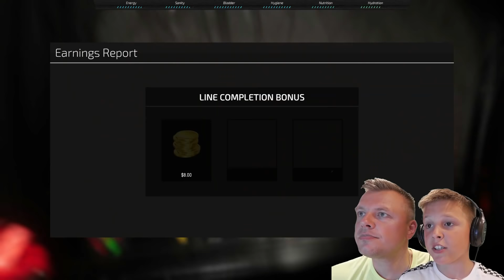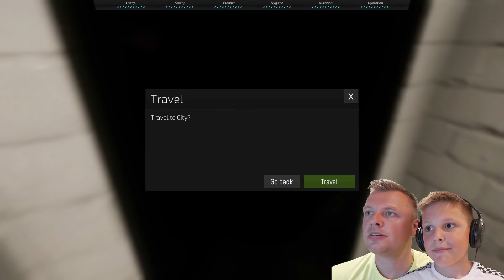МЕТРО Вид из КАБИНЫ МАШИНИСТА Игорь и папа управляют ВАГОНОМ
😃Привет, ребята! Сегодня мы машинисты в метро. Что мы там увидели?
✔️ИгрУши INSTAGRAM ►ПРИСОЕДИНЯЙТЕСЬ!